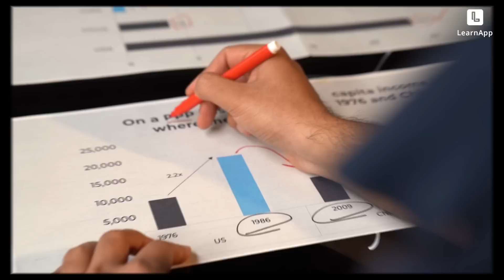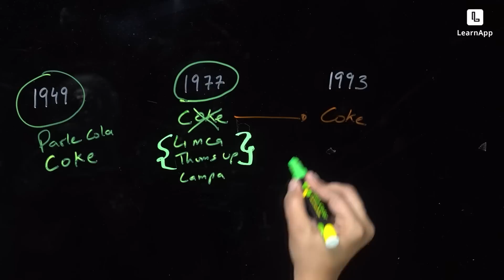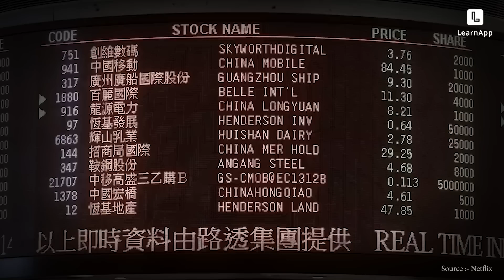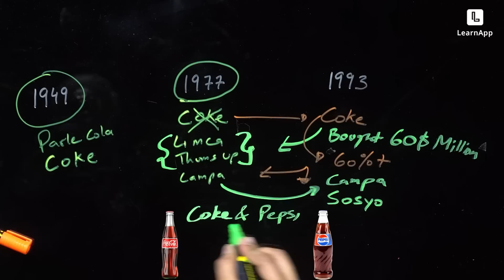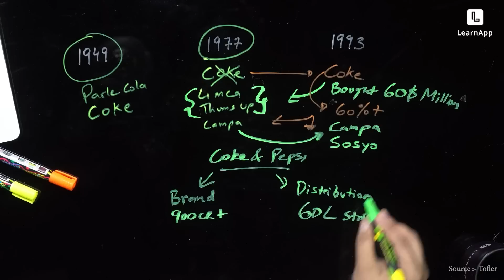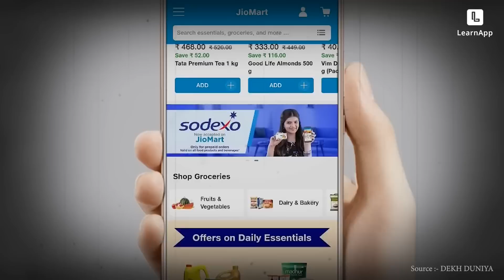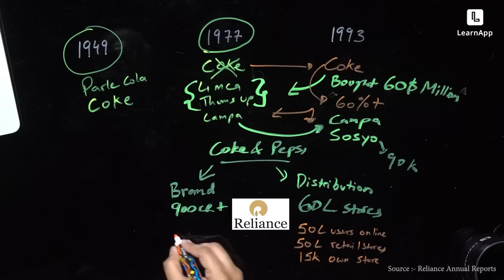Reliance Campa Cola: A New Challenger in the Soft Drink Industry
Why did Reliance even bother to acquire the 0 profit company, Campa Cola?

Well, the word on the street is that Reliance sees some serious potential in Campa Cola. They have big plans to make it a major player in the drinks industry and take on the likes of Coca-Cola and Pepsi.

But the burning question is, will they succeed? Let's take a closer look at Reliance's excellent strategy for reviving Campa Cola and see if they're worth the bet.

00:00 Overview of Soft Drink Industry
00:51 How did India adapt the Cola market?
02:21 How Coke acquired a massive 60% market share?
05:03 Growth factors behind the soft drink industry
07:22 Reliance Acquires Campa Cola
07:49 How will this acquisition help Campa Cola compete with Coke & Pepsi?
A financial education platform to help you create wealth.